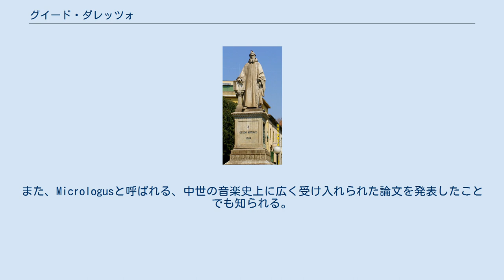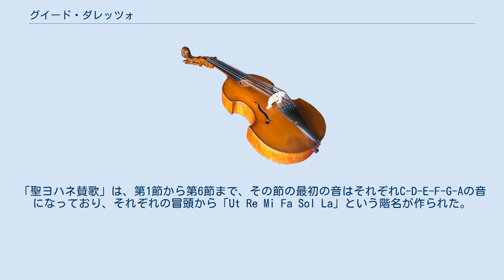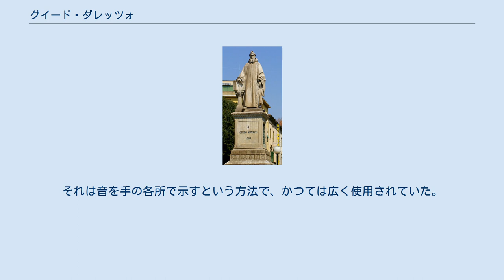グイード・ダレッツォ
グイード・アレッツオの像 グイード・ダレッツォ（Guido d'Arezzo：Guido Aretinus, Guido Monaco とも表記される、991年または992年 - 1050年）は、中世イタリアの音楽教師。
現在用いられる楽譜記譜法の原型を考案した。
また、Micrologusと呼ばれる、中世の音楽史上に広く受け入れられた論文を発表したことでも知られる。
 グイードの生没についてはよくわかっていないが、フランスで生まれたのではないかとする説がある。
カトリック教会の修道会ベネディクト会の修道士でイタリアのアレッツォに住んでいた。
最近のMicrologusの研究により、1025年か1026年、彼はある手紙の中で34歳と記していることから、生まれたのは991年か992年であることが推測される。
彼はアレッツォに移る以前、アドリア海沿岸、フェラーラにほど近いポンポーザ修道院（en）に所属していた。
彼はポンポーサ時代、聖歌隊がグレゴリオ聖歌を暗記するのがとても困難であった、と記している。
グイードは聖歌を短期間で覚えられる方法を考案し、北イタリアで有名になった。
しかし他の修道士からの反感を買い、アレッツォに移った。
アレッツォに修道院はなかったが、指導が必要な歌手が多数いた。
 アレッツォの大聖堂で唱歌隊を指導する傍ら、グイードは『アンティフォナリウム序説』という、どんな楽曲を表記する場合にも標準的に使える記譜法を説明した音楽教師向けの実践的なテキストを著した。
楽曲の記憶を補助するこの優れたテキストは巷間に流布し、多くの写本が作られた。
 グイードの音楽指導法は高く評価され、1028年、当時のローマ教皇ヨハネス19世の前でその指導法を披露した。
 グイードに関する記録は1033年を最後に残っていない。
1050年ごろアレッツォ、あるいはアベヤーノで死去したようだ。
 ソルミゼーションのための階名は、グイードが著した『アンティフォナリウム序説』によって広められた 。
「聖ヨハネ賛歌」は、第1節から第6節まで、その節の最初の音はそれぞれC-D-E-F-G-Aの音になっており、それぞれの冒頭から「Ut Re Mi Fa Sol La」という階名が作られた。
Utは現在でもフランスでは使われているが、発音しにくいためDoに変更され世界中で広く使用されている。
後に「聖ヨハネ賛歌」の最後の歌詞からSiが加えられ、現在使われている「ドレミファソラシ」が完成した。
階名はポンポーサ時代にすでに考案されたかもしれないが、当時彼の書いた聖歌集は失われていて、よくわかっていない。
 グイードは「グイードの手」と呼ばれる音階の教育法も考案した。
それは音を手の各所で示すという方法で、かつては広く使用されていた。
 グイードの手は音楽教師が生徒に音階を教える際に、視覚教材として利用された。